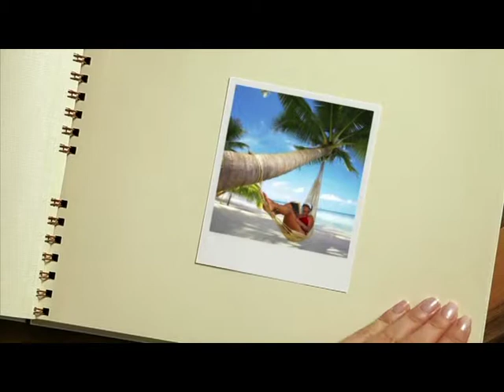Varnostni pas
Varnostni pas rešuje življenja. Pripnite se in doživite.